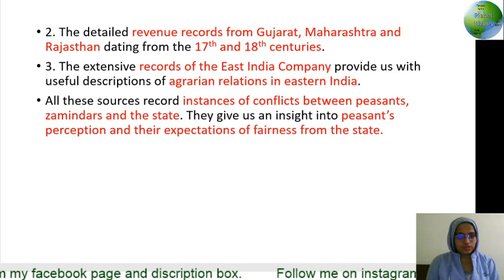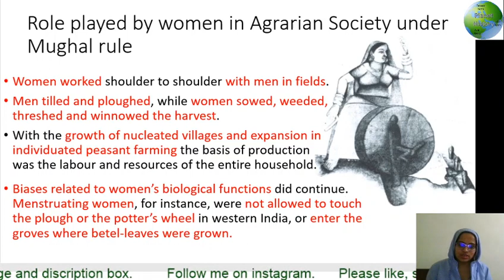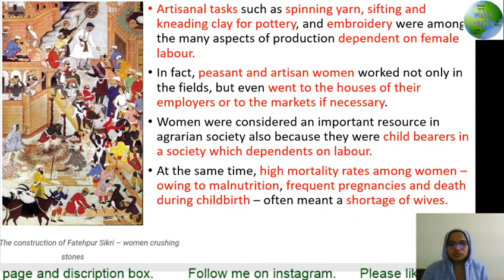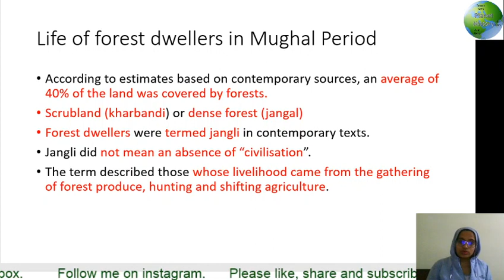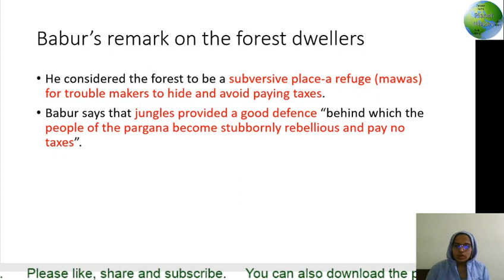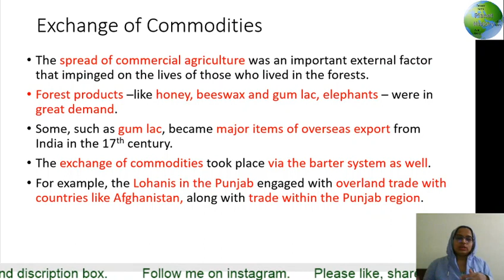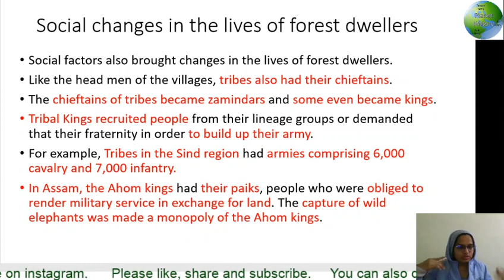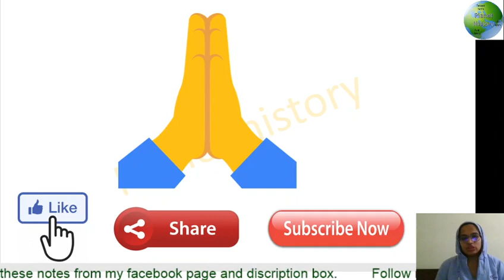class 12 history chapter 8 | peasants zamindars and the state | part 3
class12 history chapter 8
peasants, zamindars and the state